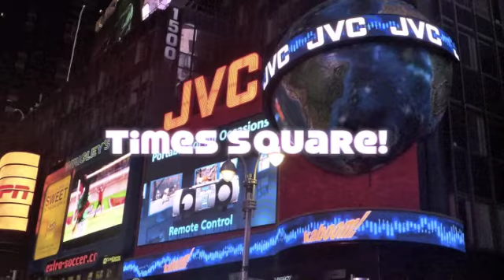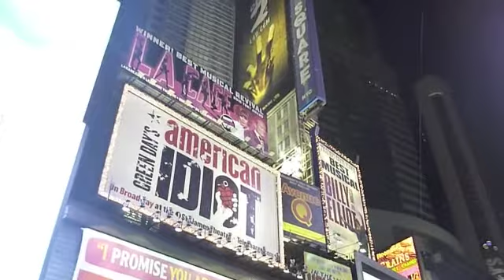Primera parte NY(pequeño).mp4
primeros días en ny